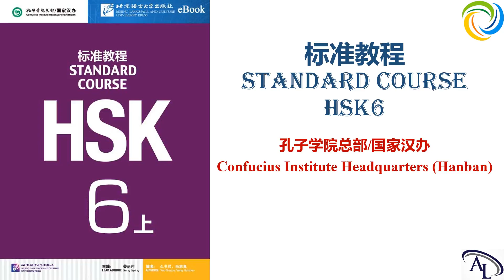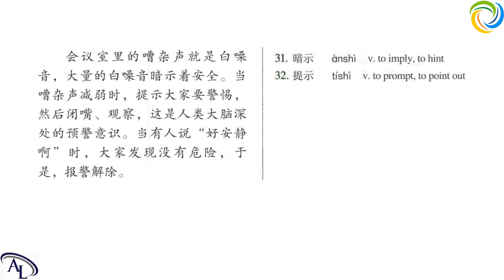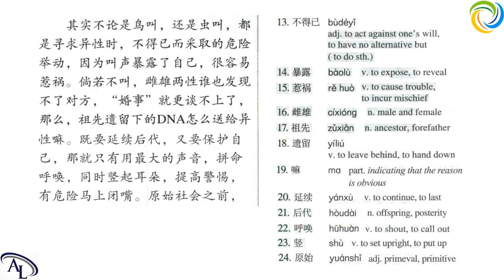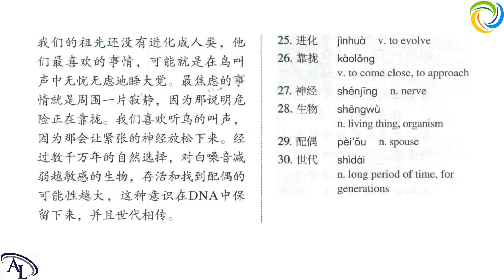标准教程 HSK6 - 第十二课：我们都爱白噪音 | Standard Course HSK6 | Giáo Trình Hán Ngữ Chuẩn HSK6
标准教程 Standard Course HSK6: Lesson 12 | Tiếng Trung HSK6 | Hán Ngữ HSK6: Bài 12 | Chinese HSK6

Lesson 12: 我们都爱白噪音 We all love white noise
不妨；务必；鉴于
不得已—不得不

学汉语 HSK6
教汉语 HSK6

Amazing Languages